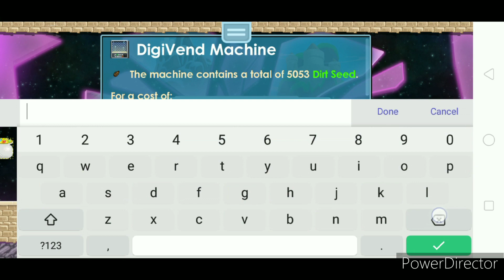NEW GROWTOPIA PRIVATE SERVER 2023|HODE-PS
LINK HOST DI KOMENTAR
LINK WHATSAPP DI KOMENTAR

GROWTOPIA GROWTOPIAPRIVATESERVERTERBARU
GROWTOPIAPRIVATESERVER
GROWTOPIAPRIVATESERVER2023
 best growtopia  private server2021
best growtopia  private server2022
best growtopia  private server2023
best growtopia  private server terbaru

subsme